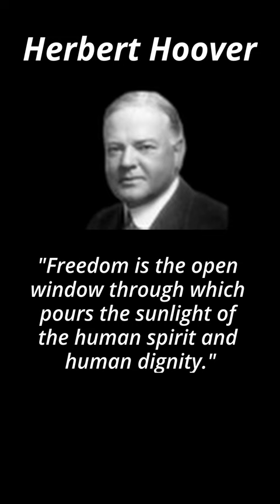Herbert Hoover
Quotes from Herbert Hoover.